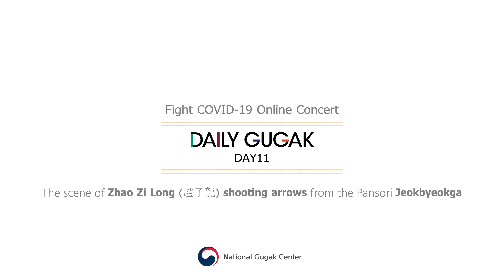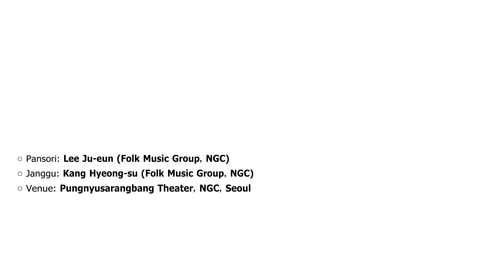[Daily Gugak] Day 11–Pansori “Jeokbyeokga” (Song of the Red Cliff) -“Zhao Yun Shooting Arrows” Scene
Pansori narrative singing is the representative Korean vocal genre. In pansori, one singer delivers an epic story accompanied by one drummer,the gosu, The songs are an amalgam of poetic, dramatic, narrative, vocal, and musical elements. Five stories have survived until today; one of them, “Jeokbyeokga,” takes its thematic materials from a Chinese source, the famous Chibi Battle of China (208 CE) as described in the novel San Guo Zhi Yan Yi (The tale of the three kingdoms) written by Lou Guan Zhong at the beginning of the Ming dynasty. Details in the Korean version are rather different from the original Chinese story.

The scene of Zhao Yun shooting arrows in the pansori describes how Zhao guards the strategist Zhuge Liang who prays for a southeast wind before returning home, and defeats the two Wu generals, Seo Seong and Jeong Bong, who were chasing after them.

The scene is considered one of the most challenging for singers with its long recitatives and the use of complex rhythmic patterns usually adopted for describing urgent scenes, requiring a significant level of skill from the singers.

Pansori sung by Jeong Hoe-seok (National Gugak Center Folk Music Group)
Buk (Barrel drum) performed by Yun Jae-yeong (National Gugak Center
Folk Music Group)

Venue: Pungnyusarangbang Theater, National Gugak Center, Seoul